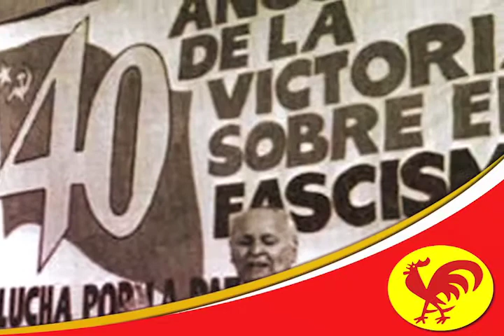PCV ¡Antiimperialistas siempre! VOTA GALLO ROJO